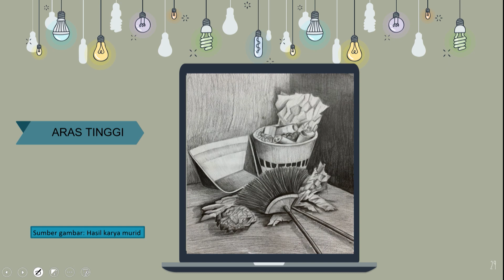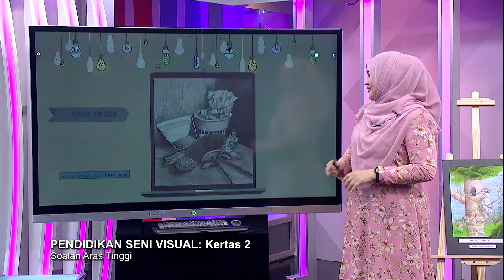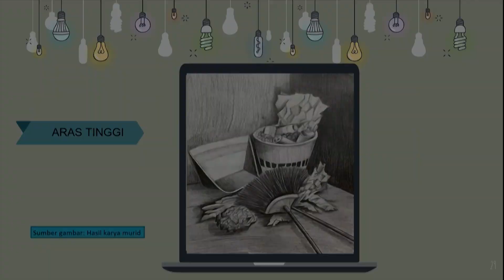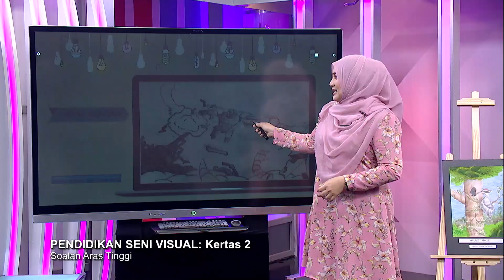Sukses SPM (2021) - Pecutan | Pendidikan Seni Visual: Kertas 2 - Soalan Aras Tinggi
Episod ini menyediakan perkongsian teknik menjawab soalan bagi Pendidikan Seni Visual Kertas 2 (2611/2) dalam peperiksaan Sijil Pelajaran Malaysia (SPM) 2021 dan penekanan terhadap topik-topik penting dalam Kertas 2 yang berkemungkinan diajukan dalam peperiksaan SPM sebenar.

Guru: Talfiza Binti Taufik